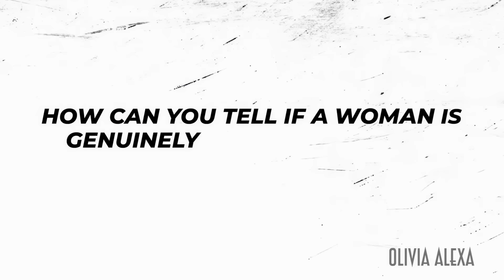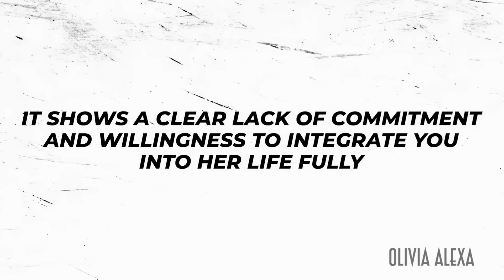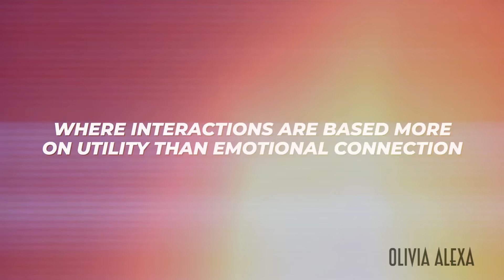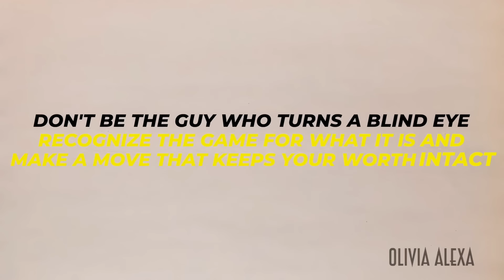She’s Pretending to Like You (And You’re Falling for It)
(Throwback) She’s Pretending to Like You (And You’re Falling for It)
🚨Attract and Keep the Right Woman Using My "Attraction Secrets" Method
It's time to wake up guys. In "She’s Pretending to Like You (And You’re Falling for It)," I break down the cold, hard facts about female behavior. Women are experts at pretending to like you, and most men are completely oblivious. I'll dive deep into the psychology behind this deception, showing you the signs to look out for and why you've been falling for their tricks. It's time to stop being a fool and start seeing through the facade. Get ready for some brutal truths and powerful insights.